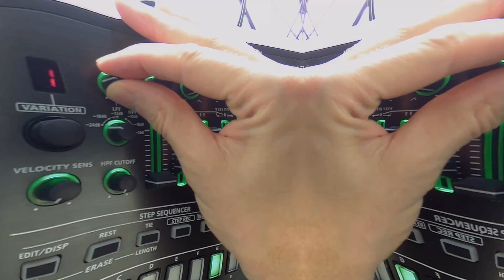Roland SYSTEM-8 Free Download Sounds / Patches from Synthoxicated Pafreak - 64 New Patches PART 1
Hi, this is the first of 2 videos of my SYSTEM-8.
I must admit that at the beginning I did not find it intersting enough to make a video. I though it sounded dark and boring...but I was wrong. The engine is really good.
It is very versatile I realized. It can make a big range of sounds. I like it very much. It is also simple.
In this video PART 1 I play single patches + sequences + arpeggios and a bit of DEMO. In the next one I will play performances.

SD card files to download:

***will be available with PART 2 video...soon***